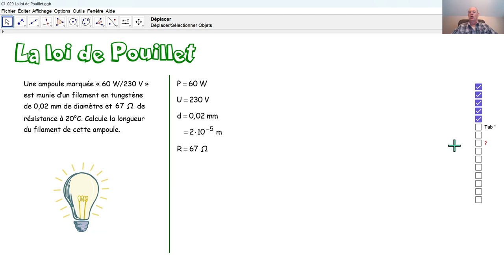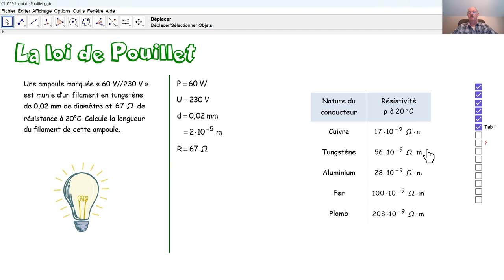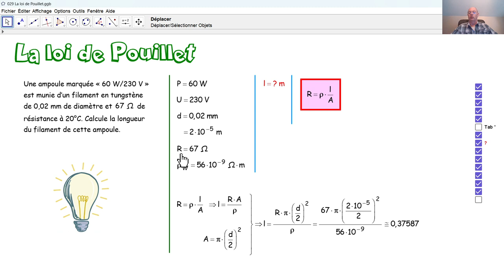Physique 5PhF029 La loi de Pouillet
Par la loi de Pouillet, nous calculons la longueur du fil en tungstène d'une ampoule classique.